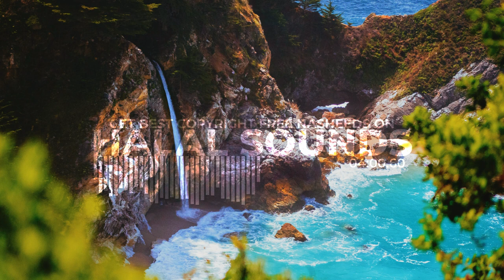CNo Copyrightlasheed] NOOR- Background Nasheod